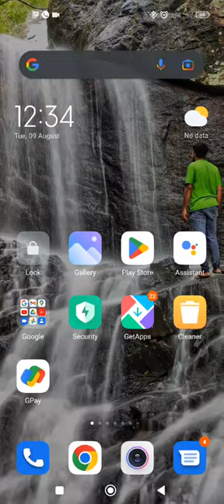long exposure photography | subair official